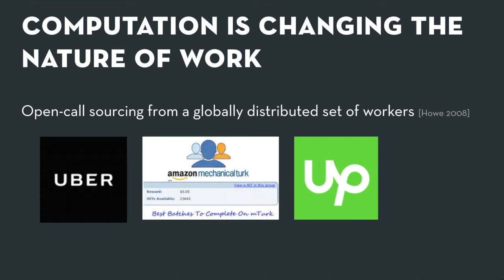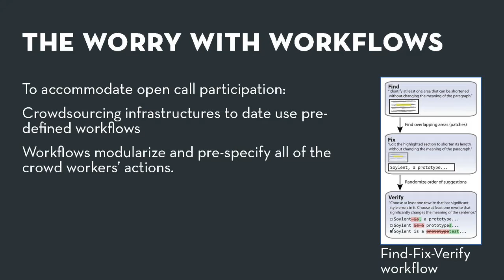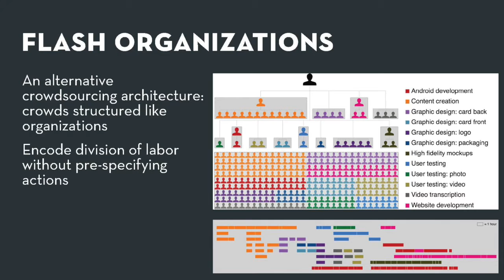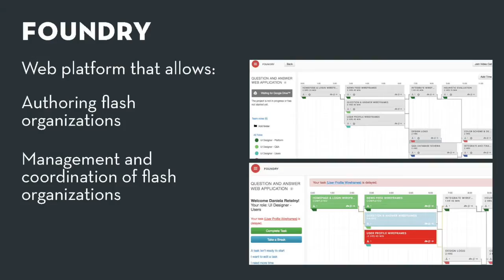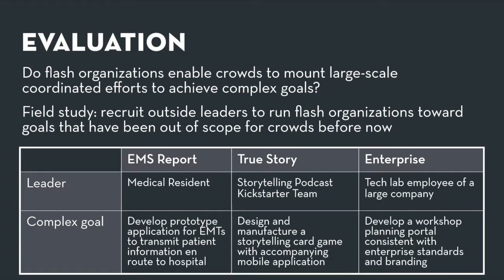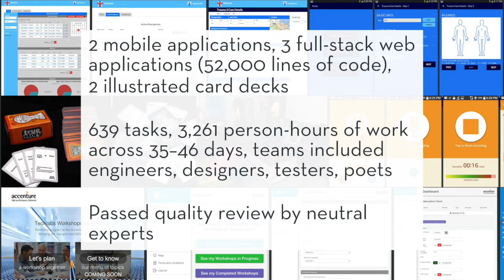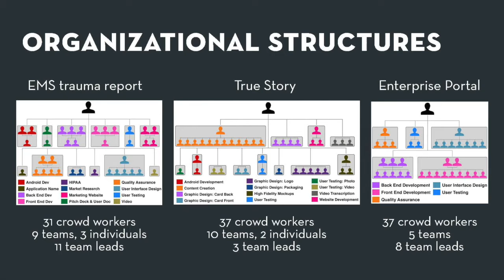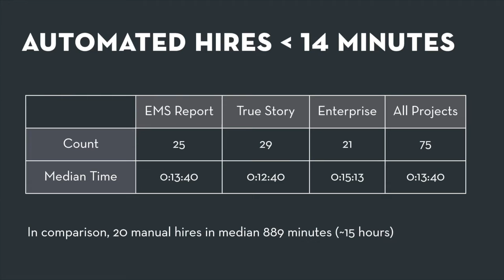Melissa Valentine and Michael Bernstein – The future of work could be “flash teams”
Imagine you’re a medical student and you work in the emergency department and you have an idea for an app that uses GPS to track ambulances as they approach the hospital. Could you crowdsource the production of this complex project? Melissa Valentine, assistant professor of management science and engineering, and Michael Bernstein, assistant professor of computer science say yes. This, they hypothesize, is the future of crowdsourcing and, for some industries, the future of work. Valentine and Bernstein call these crowdsourced groups “flash teams.” In this video, Valentine explains how flash teams operate and how they took the medical student’s idea above and made it a reality, efficiently and effectively.